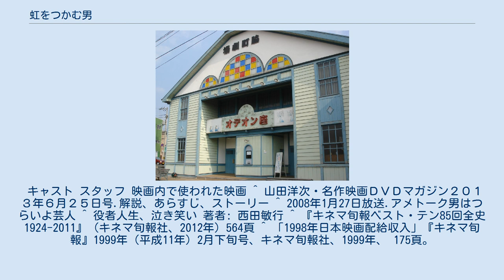虹をつかむ男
『虹をつかむ男』（にじをつかむおとこ）は、西田敏行主演、山田洋次監督の喜劇映画シリーズ。
2作が制作され、1996年と1997年に公開された。
 『男はつらいよ』第49作のタイトルは『男はつらいよ 寅次郎花へんろ』、ロケ地に高知県、ストーリー、キャスト、公開日は1996年12月28日と決まり、秋からの撮影を控えていた。
しかし、同年8月4日に車寅次郎役の渥美清が死去したことにより制作中止、『男はつらいよ』シリーズは終了（打ち切り）することとなった。
『虹をつかむ男』は渥美を追悼して、1996年9月26日に制作発表が行われ、『寅次郎花へんろ』のキャストがほぼそのまま移行している。
 このシリーズは2作で終わったが、『男はつらいよ』に代わるものとして、1988年から『男はつらいよ』と同時上映が恒例だった西田主演の『釣りバカ日誌』シリーズが松竹の看板映画となった。
 名称は1950年のアメリカの映画『虹を掴む男』から。
 映画の撮影が行われた徳島県美馬市の脇町劇場 第1作『虹をつかむ男』（1996年12月28日公開、ロケ地：徳島県美馬郡脇町（現・美馬市））。
同時上映は『サラリーマン専科 単身赴任』 この映画の舞台となる「オデオン座」（脇町劇場）は、1995年に閉館し取り壊しが予定されていたが、この映画で一躍注目を集め、後に町指定文化財として修復されて一般公開されることとなった。
吉岡秀隆演じる亮が親と喧嘩し家出し物語が展開するのは『男はつらいよ ぼくの伯父さん』以降の吉岡演じる諏訪満男と同様である。
 エンディングでは出演者が亡き渥美清への思いを語っている。
また、エピローグにおいて渥美清演じる寅さんが、CG合成ではありながら登場する一場面がある。
その後EDに渥美清が歌う「男はつらいよ」の主題歌が途中まで流されている。
 キャスト スタッフ 映画内で使われた映画 キャッチコピー　 第2作『虹をつかむ男 南国奮斗篇』（1997年12月27日公開、ロケ地：奄美群島） 「巡回上映」が舞台となっている。
 前作から一年後を舞台にした続編ではあるが、白銀活男演じる西田敏行と平山亮演じる吉岡秀隆以外のキャストは変更されている。
その中で、『男はつらいよ』時代から前作を通して吉岡とは「母親」役として長きにわたり‘‘親子‘‘を演じていた倍賞千恵子であったが、今回も吉岡とは共演しているものの、親子ではなく別の配役となっている。
また、前回は四国が舞台であったが、本作は九州に変更されている。
 兄妹のストーリーは未制作になった49作目『寅次郎花遍路』のプロットから生かされている他、『男はつらいよ 寅次郎ハイビスカスの花』上映予定の看板が置いてある場面があるがこれは当時『ハイビスカスの花』特別編が同時公開だったためである。
 キャスト スタッフ 映画内で使われた映画 ^ 山田洋次・名作映画ＤＶＤマガジン２０１３年６月２５日号.解説、あらすじ、ストーリー ^ 2008年1月27日放送.アメトーク男はつらいよ芸人 ^ 役者人生、泣き笑い 著者: 西田敏行 ^ 『キネマ旬報ベスト・テン85回全史 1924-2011』（キネマ旬報社、2012年）564頁 ^ 「1998年日本映画配給収入」『キネマ旬報』1999年（平成11年）2月下旬号、キネマ旬報社、1999年、 175頁。